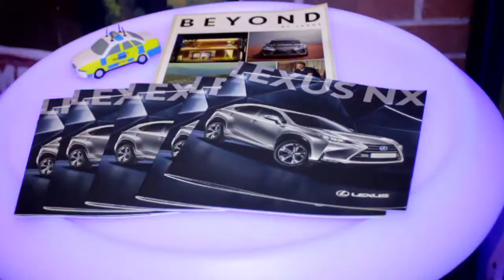NX Launch Event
Commercial Court in Belfast’s Cathedral Quarter was transformed by Charles Hurst Group recently for an exclusive preview of the new Lexus NX. The hybrid, which boasts Will.i.am as a global ambassador, was unveiled at a launch attended by Lexus customers and well known faces.